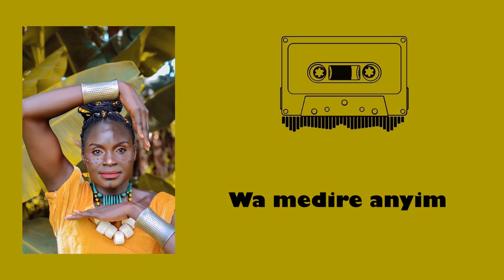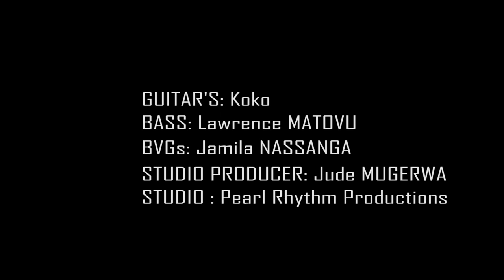From Ashes We Rise by Suzan Kerunen (Official Lyric Video)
From Ashes We Rise album